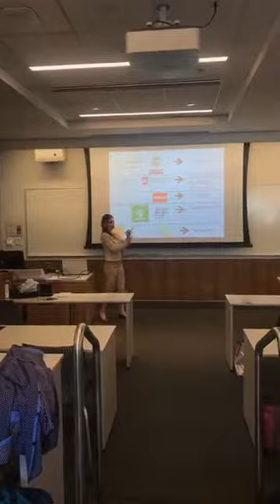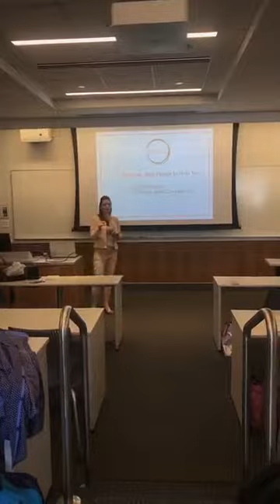TrepCampBU2017: Shannon O'Brien Talk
Shannon O'Brien is talking about how to be a great entrepreneur.